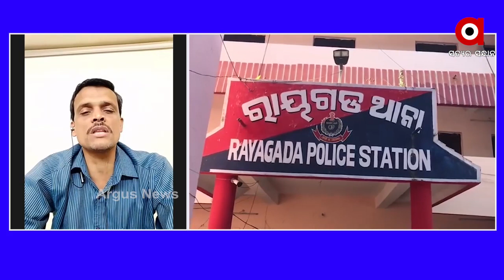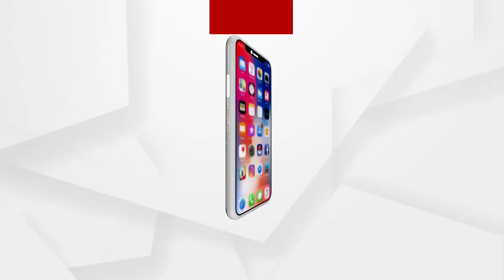ଗଞ୍ଜେଇ ମିଳିବା ପରିବର୍ତ୍ତେ ମିଳିଥିଲା ପ୍ରାୟ ଦେଢ କୁଇଣ୍ଟାଲ ଓଜନର ରତ୍ନ ପଥର